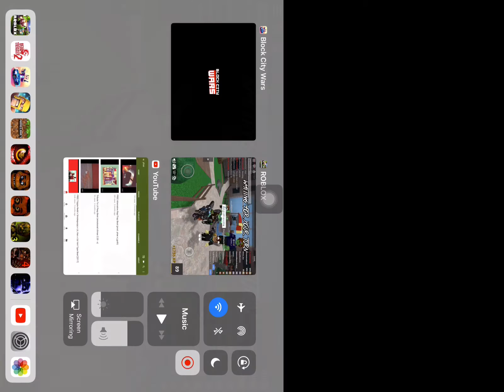Bearlalis - Murderer Mystery/playing my friends/ by myself